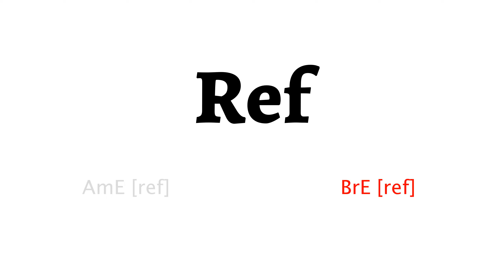How to Pronounce ref in American English and British English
Learn how to say ref with HowToPronounce Free Pronunciation Tutorials.

This video shows you how to pronounce ref correctly in American English and British English.